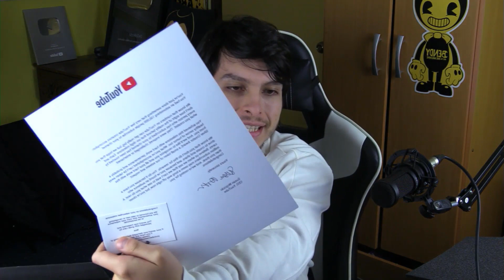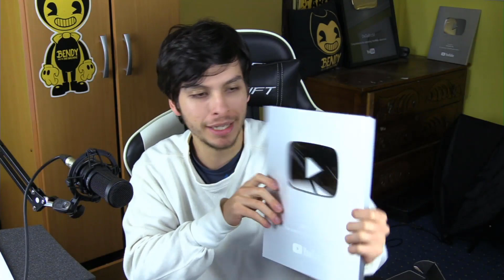ME HAN LLEGADO TODOS LOS BOTONES DIFERENTES DE YOUTUBE !! | DeGoBooM